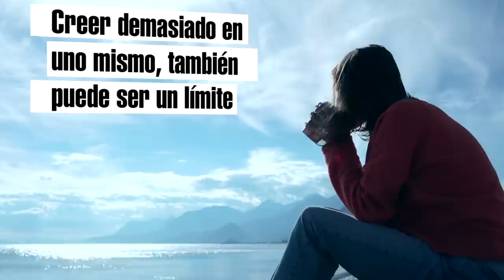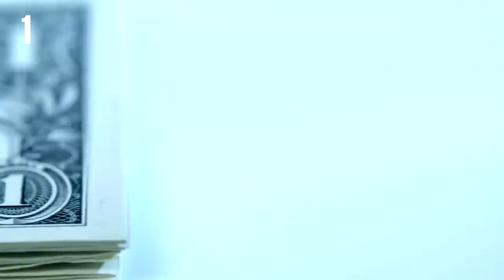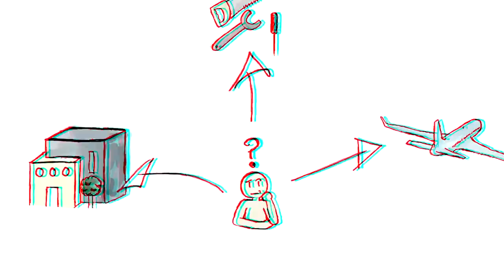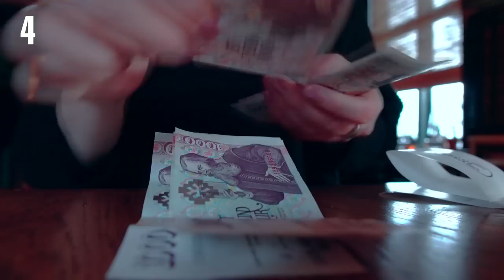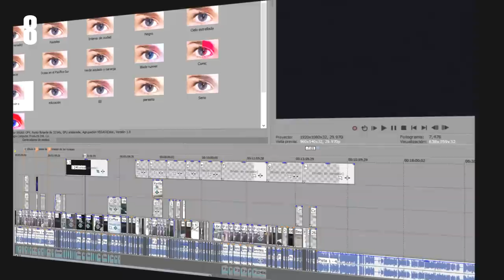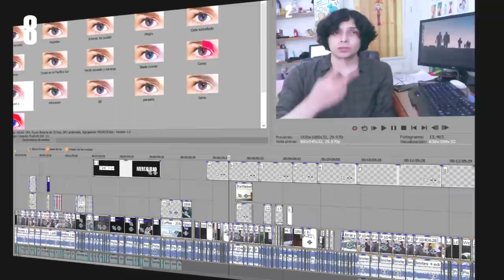¿Cómo SUPERAR tus LÍMITES?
Después de mucho esfuerzo aquí está el video ¿Cómo superar tus límites? Así, sin magias, sin cursos de mentalidad, sin visiones psicoinventadas y esas cosas. Experiencia, consejos y vivencia.

¿Cómo apoyar por otro medio? Bueno, mi correo asociado a Pay Pal es: Si llegaras a enviar algo, por favor hazmelo saber para incluirte en los créditos y consultar tus peticiones. ¿Por qué no pones las fuentes en la descripción? Algunas veces tienen palabras que pueden poner en peligro la difusión del video gracias a las políticas de youtube.